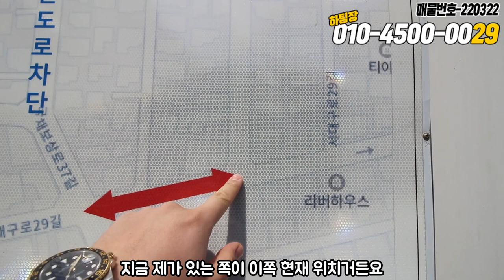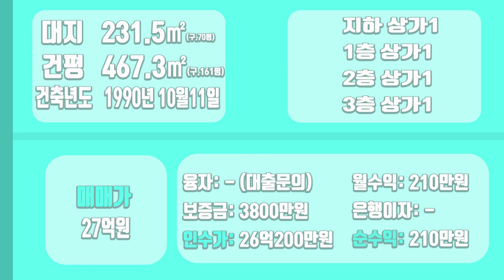[하팀장]대구통상가매매 이런게 돈넣고돈먹기, 35m도로변 위치한 건물 위로 도로가 생긴다? 엄청난 호재가 많은 위치입니다.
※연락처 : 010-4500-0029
※카카오톡 ID : 45000029 (검색)
※해당영상 매물번호:220322

▶소재지 : 대구광역시 서구 평리동
▷면적 : 대지231㎡ / 연면적 467㎡

▶거래형태 : 매매
▷거래예정금액 :27억
▶중개대상물의 종류: 통상가매매
▷사용승인일 : 1990년10월11일
▶총 층수 : 지하 1층 / 지상 3층
▷주차대수 : -

▷관리비[청소비용,승강기 유지비용 등] : 매월 약 200,000원 예상

◆대표:沈民貞
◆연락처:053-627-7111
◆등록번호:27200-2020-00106